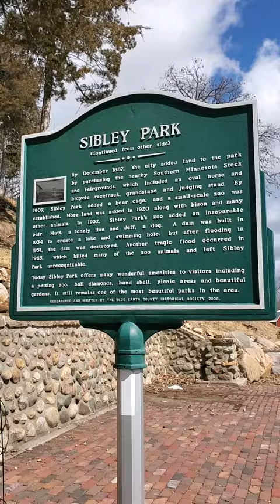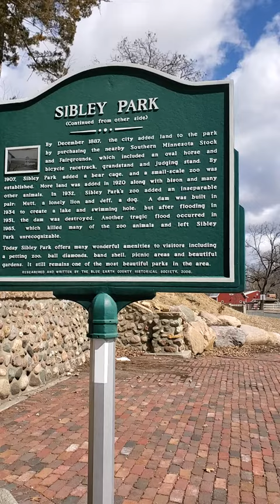Sibley Park's Spooky History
We traveled to Mankato, Minnesota and visited Sibley Park.